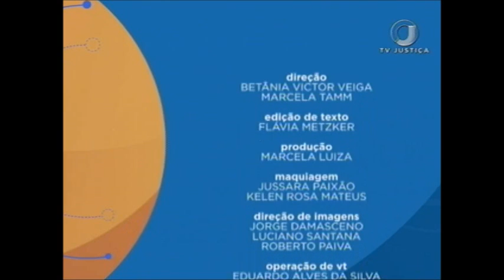Saber Direito Aula - Direito Constitucional - Controle de Constitucionalidade pós CPC- 2015 - Aula 2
A edição desta semana recebe o promotor de Justiça Samuel Sales Fonteles. Mestrando em Direito e autor de inúmeras obras jurídicas, o convidado vai apresentar curso sobre Direito Constitucional: Controle de Constitucionalidade pós Código de Processo Civil de 2015. Leia a íntegra da sinopse: 2r3QGzQ